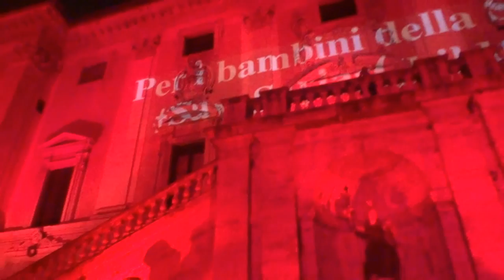Isabella Ferrari a Save the Children Roma - Guerra in Siria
L'attrice Isabella Ferrari in Campidoglio a Roma per Save the Children, per aiutare i bambini colpiti dalla guerra in Siria.
Comunicato dell'associazione: Siria, 3 anni guerra: il Campidoglio a Roma illuminato di rosso e centinaia di candele accese per dire basta alle violenze sui bambini siriani
Eventi di mobilitazione in tutto il mondo - dal campo profughi di Za'atari in Giordania all'Australia, dall'Egitto agli Stati Uniti, dalla Corea alla Gran Bretagna - per dire basta alle violenze sui bambini e sulle loro famiglie.
L'evento capitolino è stato organizzato in collaborazione con Roma Capitale. Presenti, tra gli altri, il Sindaco Ignazio Marino, Jolles Laurens Rappresentante regionale UNHCR Italia, l'attrice Isabella Ferrari,appena tornata da Za'atari. Il compositore Giovanni Allevi ha eseguito il brano "Secret Love" dedicandolo ai bambini della Siria
Le centinaia di candele che hanno formato una grande scritta SIRIA sulla piazza del Campidoglio a Roma, insieme all'illuminazione straordinaria della facciata del Palazzo Senatorio con il messaggio "Per i bambini della Siria", hanno fatto da sfondo alle tante persone, che hanno voluto ricordare insieme a Save the Children la vigilia del terzo anniversario del conflitto in Siria con le sue drammatiche conseguenze sui più vulnerabili, che sono proprio i bambini. Un momento molto suggestivo ed intenso, che si è concluso con l'esibizione del compositore Giovanni Allevi, che ha eseguito nella piazza il brano "Secret Love", tratto dall'album disco di platino "Alien" e dedicato questa sera ai bambini della Siria.